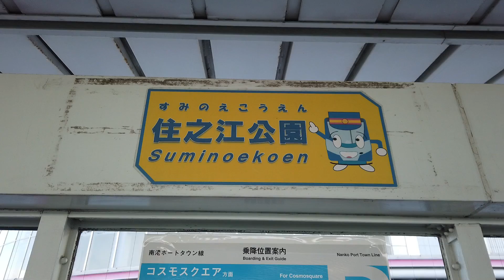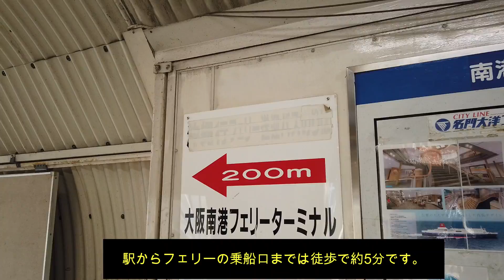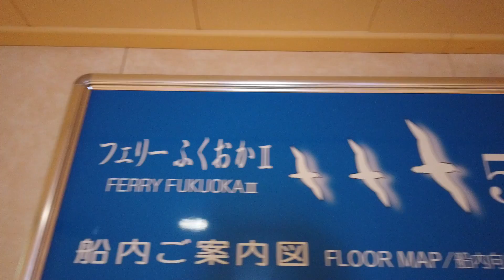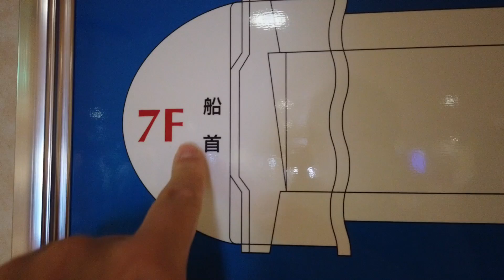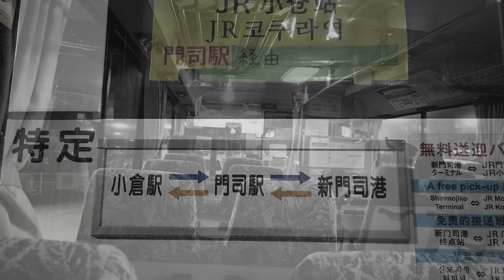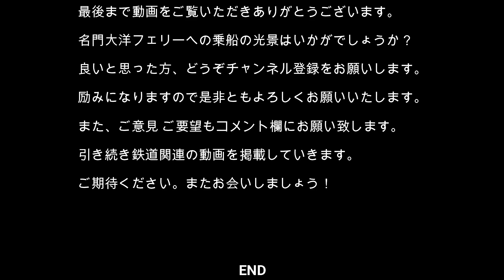【九州へ】No598 大阪 南港から 九州 新門司港へ名門大洋フェリーで移動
大阪市住之江区の大阪メトロ住之江公園駅からニュートイラムに乗車してフェリーターミナル駅に行きました。その後、名門大洋フェリーの大型船「ふくおかⅡ」に乗船して、福岡県北九州市門司区の新門司港に行きました。そこから無料送迎バスに乗車してJR小倉駅に到着しました。その光景をどうぞご覧ください。

【名門大洋フェリーの概要】
株式会社名門大洋フェリーは、大阪府大阪市西区に本社を置く日本の海運会社です。大阪から北九州へのフェリー航路を運航しています。商船三井と ケイハン（京都府京都市中京区）の2社が折半で出資しています。社名の一部である「名門」とは、母体企業の一つが「名門カーフェリー」の社名で名古屋と門司を結ぶ航路を開設していたことに由来します。上下ともに夕方に出港し翌日早朝に到着する第1便と、夜に出港し翌日朝に到着する第2便があります。第1便に「フェリーきょうとⅡ」「フェリーふくおかⅡ」が就航。第2便に「フェリーおおさかⅡ」「フェリーきたきゅうしゅうⅡ」が就航しています。